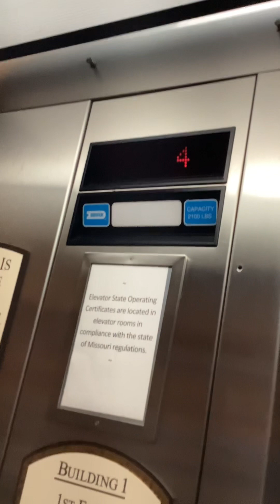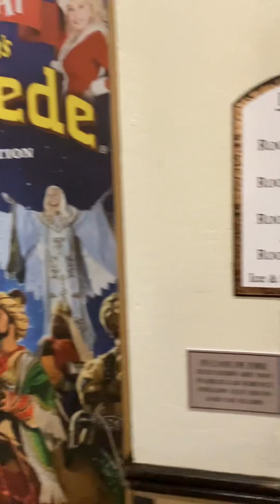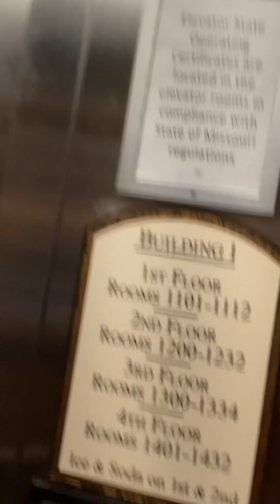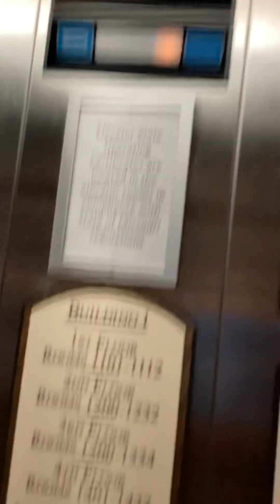1993 3rd Dover Hydraulic Elevators at Stone Castle Hotel And Conference Center Branson, MO